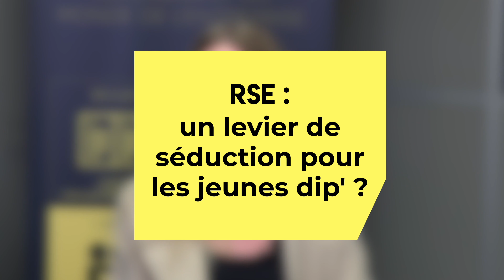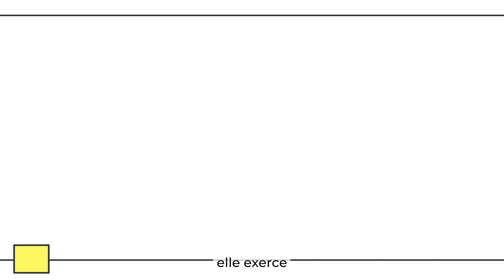[JUSQU'OÙ IRONT LES RECRUTEURS POUR VOUS SÉDUIRE #3] : La responsabilité sociale des entreprises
Si Armelle Carminati-Rabasse, Présidente du comité Entreprise Inclusive du MEDEF, est persuadée que l'entreprise se doit d'être citoyenne, Margaux Millet, étudiante à l'EM Strasbourg, se confie sur les valeurs qui l'attirent au sein d'une entreprise. La RSE est-elle un levier important pour séduire les jeunes diplômés ? Permet-elle de séduire les Millennials en donnant plus de sens au travail ? Éléments de réponse.